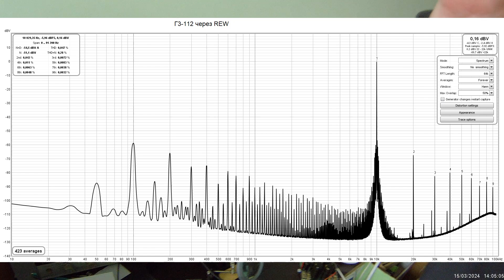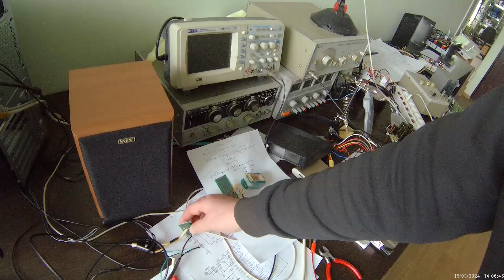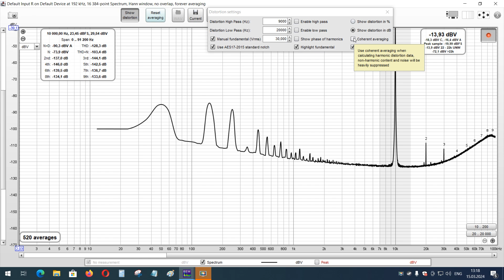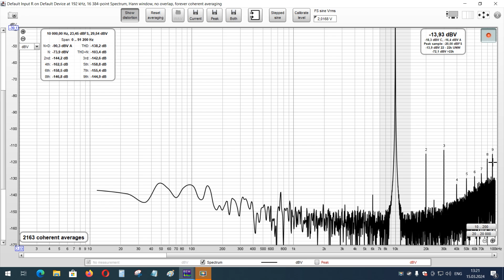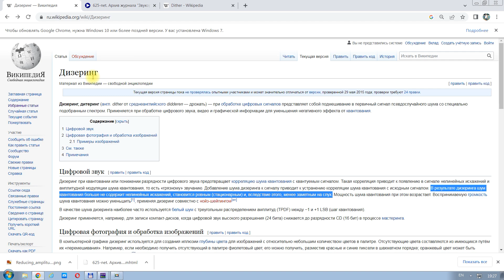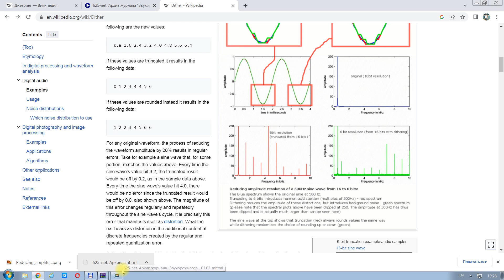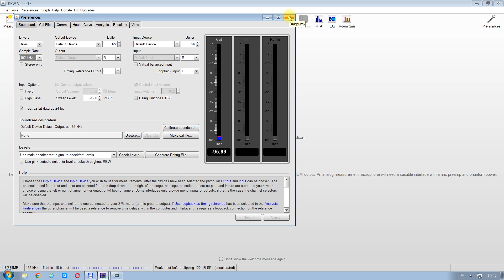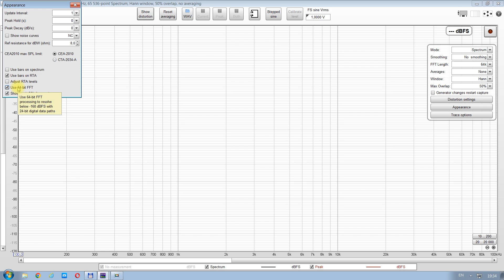-138 дБ метрологии УМЗЧ ВВ-XXI или Coherent averaging and Dithering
Метрологические ухищрения для измерения ультрамалых нелинейных искажений УМЗЧ ВВ-XXI на уровне ниже -140 дБ или 0,00001%. 192\24 64 bit FFT, Coherent averaging, Dithering.